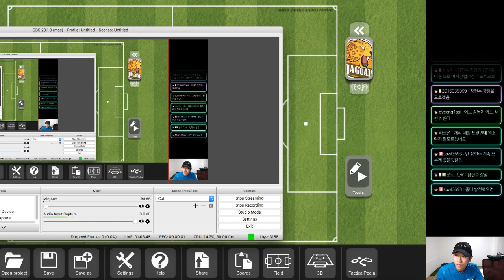러시아월드컵 2018 ㅣ 브라질 vs 멕시코 하프타임 경기분석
브라질 vs 멕시코 하프타임 경기분석

🐶  댓글다시고 선정되시면 추첨을 통해 선물을 가족님들께 보내드립니다

▶️ 라이브로 보시려면 링크 클릭 후 즐겨찾기 부탁드려요